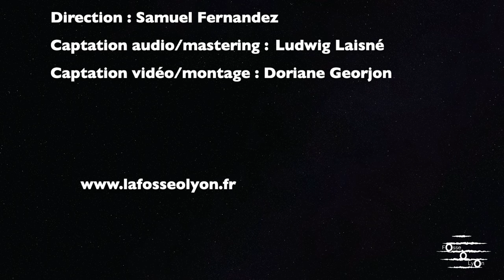Trepak (Russian dance from The Nutcracker) - Pyotr Tchaikovsky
Orchestre La Fosse Ô Lyon
Direction : Samuel Fernandez
Violons 1 : Noëmi Vachot (cheffe d'attaque) ; Clémence Bué ; Pierre Gantier ; Gaby Versluys ; Benoit Lardy ; Tanya Tchotcheva ; Clara Planus ; Sophie Baumann ; Joséphine de Lavigne
Violon 2 : Emeline Fouillet (cheffe d'attaque) ; Maya Front ; Anaëlle Dreyer ; Fanny Souric ; Anaëlle Lorin ; Camélia Evra ; Nicole Henry ; Marion Dananchet ; Lisa Newson ; Emmanuelle Dambrun ; Letti Pellegrin
Altos : Sabrina Jebabli (cheffe d'attaque) ; Nicolas Barros ; Fabienne Bertin ; Johanna Pellegrin ; Fiona Trutt
Violoncelles : Simon Deboeuf (chef d'attaque) ; Jacob Koella ; Honorine Charbonnier ; Béatrice Lefaix ; Inès Evain ; Claudia Pellegrin ; Élodie Jacson ; Élise Chichereau
Contrebasses : Valérie Simon (cheffe d'attaque) ; Numa Plantier-Royon ; Aurélia Gio
Flûtes : Pauline Gramusset ; Romain Braize ; Dorian Sarlandie
Hautbois : Ludivine Rosier ; Anne Leclerc ; Luc Descamps
Clarinettes : Samet Kokbudak; Henry Bernard ; Hugo Mondière
Bassons : Marius Ruhnau ; Thierry Girin
Cors : Émilien Drouin ; Lana Biche ; Antonio Nuzzo ; Olivier Charrin
Trompettes : Jean-Claude Routault ; Clément Pellegrin
Trombones : Marie Perrin ; Sabine Schwab ; Pascal Martinez ; Simon Clavier (euphonium)
Tuba : Stéphane Thévenard
Percussions : Raphaël Boyer-Borie ; Alexandre Farat ; Fabien Trotel ; Quentin Huteau ; Karel Pascinto

Régisseur : Raynald Cany
Captation audio et mastering : Ludwig Laisné
Captation vidéo et montage : Doriane Georjon
Captation réalisée au CCVA de Villeurbanne